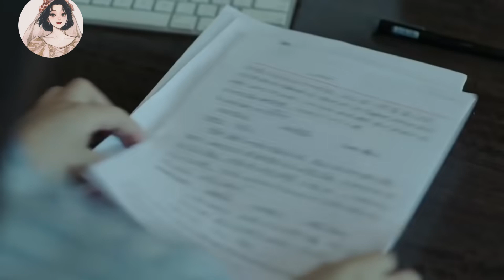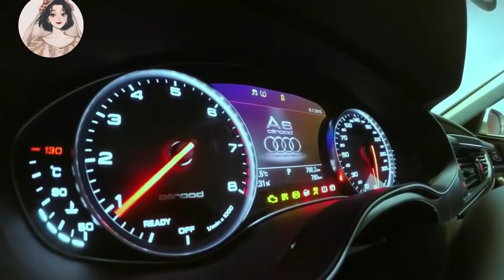一向不近女色的霸總唯獨對灰姑娘破了例，公主抱她到沙發上，還跟她說晚安！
tllqby
【劇情簡介】
神秘的犯罪心理學專家薄靳言（霍建華飾），招募大四學生簡瑤（馬思純飾）作為翻譯和生活助手，他一方面用自己的高智商和專業知識教導簡瑤，將她培養成探案助手，二人攜手偵破青少年連環失踪等棘手兇殺案件；另一方面，在朝夕相處中薄靳言對簡瑤漸生情愫，而他高智商低情商的巨大反差也給這段情愫增添了不少波折與樂趣。二人感情逐漸升溫之際，危險也在悄然降臨。數年前，作為馬里蘭大學犯罪心理專業最年輕教授的薄靳言，在美國時曾追查轟動一時的“鮮花食人魔”案，為了保護人質，自己也成為受害者，被囚禁半年，飽受折磨。為了脫身，他偽裝出熱愛犯罪的第二人格，獲得罪犯信任。因為“食人魔”謝晗（張魯一飾）在他回國後破獲的第一起案件裡留下訊息，他在第二起案件設置陷阱，差點將之抓獲，也因此惹惱謝晗，利用他身邊人的軟肋，將簡瑤劫持，而這一切竟只為了逼迫出薄靳言所謂的第二人格。為救簡瑤，薄靳言在好友李熏然（王凱飾）傅子遇（尹正飾）等人的幫助下，與謝晗巧妙周旋，不惜身敗名裂，佯裝公開“第二人格”，再次獲得謝晗信任，終於救回簡瑤，也懲治了這個變態殺人魔。